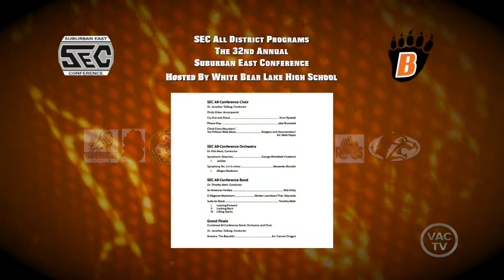2019 SEC Music Festival : East Ridge (Choir, Orchestra, Band)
Valley Access Channels presents the 2019 SEC Music Festival, featuring the East Ridge High School Choir, Orchestra, and Band.